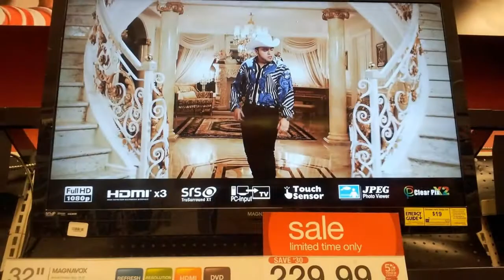2013 MOVIE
Google + made this. It's a recap of photos from 2013 (at least ones I uploaded in 2013. One or two are from another year).